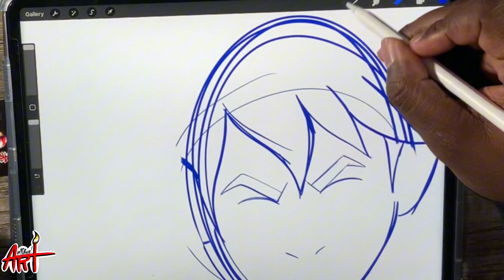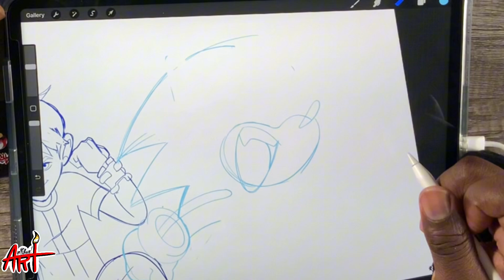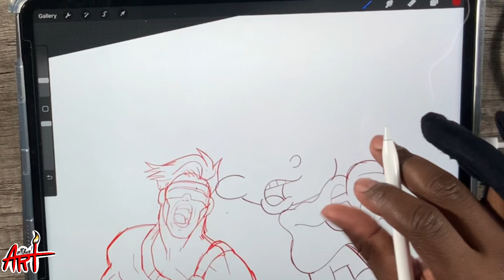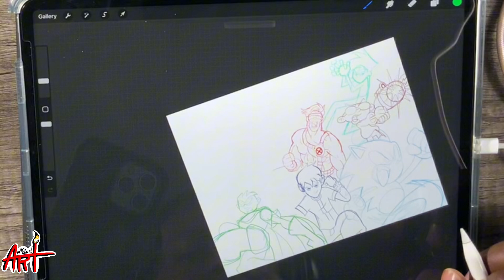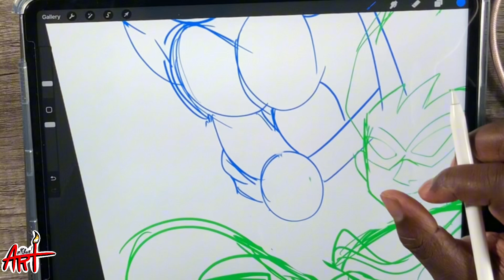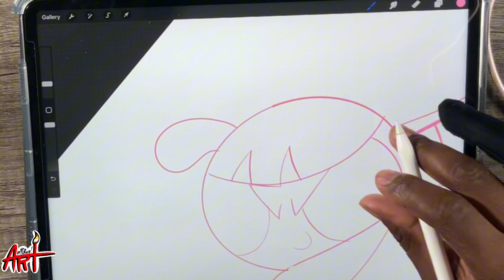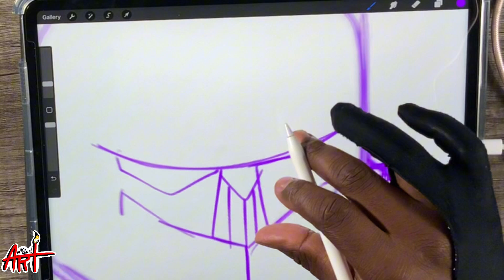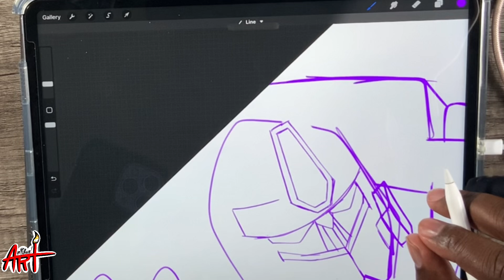Avatar The Last AirBender Ruined Me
Purchase my artwork here!